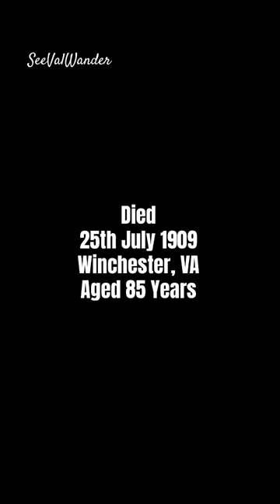The First Ladies of America 🇺🇸 Margaret & Mary Elizabeth Taylor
Our 12th First Lady was Margaret Taylor, but she left the duties to her daughter Mary Elizabeth Taylor Bliss Dandridge.

Photos & Video via Pixabay & PublicDomain
Information via Wh.gov